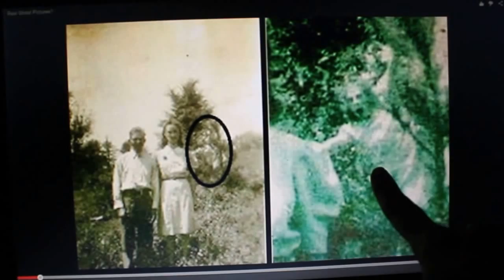Kids Explain Real Ghost Pictures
Kids explain the video "Real Ghost Pictures"